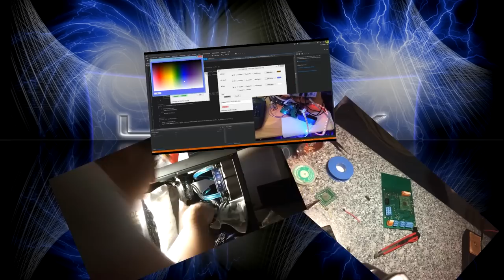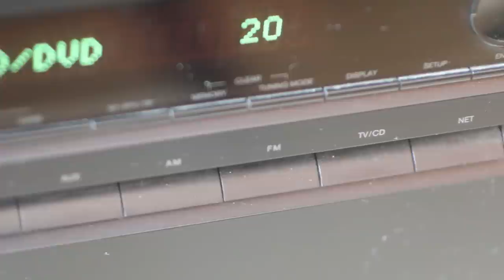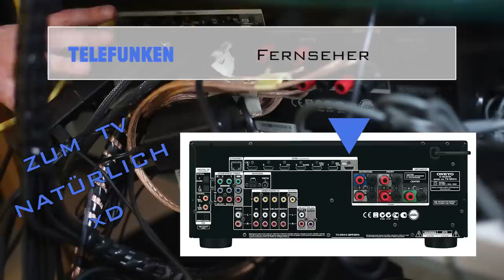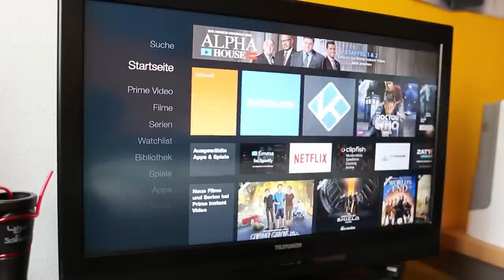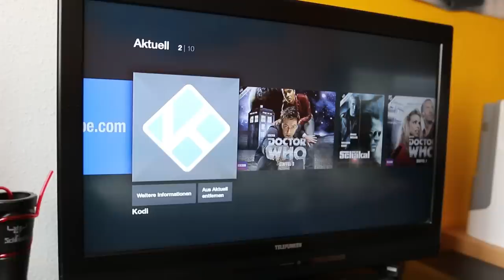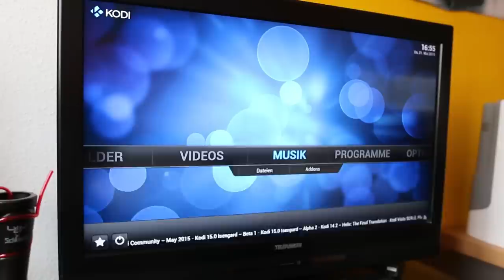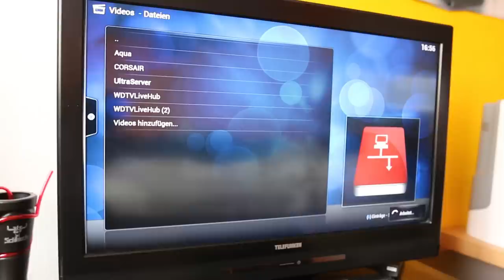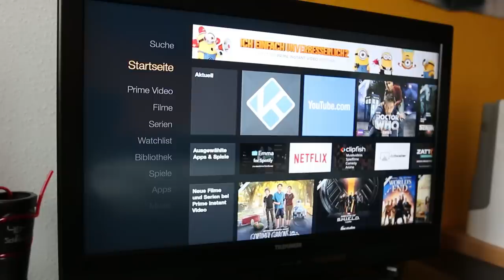Tour:: Mein TV-System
In diesem Video zeige mache ich eine kleine Tour von meinem TV-System, welches ziemlich "abenteuerlich" verkabelt ist.

Inhaltsverzeichnis:
00:00: Intro
01:03: Vorstellung Geräte
06:02: Rückseite
06:50: Anschlüsse AV-Receiver
10:27: Anschlüsse TV
12:23: Anschlüsse GameCapture
14:38: Anschlüsse Gigabit-Switch
15:43: Demo Kodi
19:15: Abschluss

Dies ist ein Screencast zum T-Balancer. Ich erkläre, wo man ihn kaufen kann, wie man die Treiber installiert (unter Windows 8.1 64-Bit) und wie man die Software konfiguriert.

Inhaltsverzeichnis:
00:00: Intro
01:16: T-Balancer kaufen
07:18: FTDI USB Treiber herunterladen und installieren
09:12: Treibersignatur-Zwang deaktivieren
11:20: Die Software T-Balancer Navigator 2.9
23:48: Zusammenfassung

Wenn euch meine Videos gefallen, gebt mir Daumen und Kommentare.